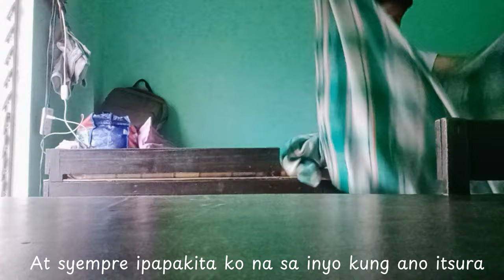My Last Day in my Boarding House | Jezel Soria